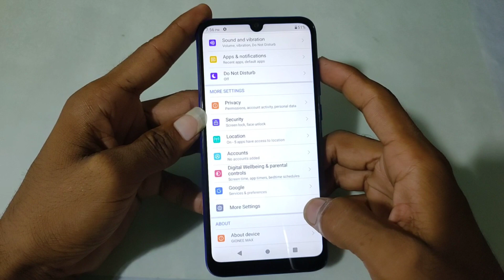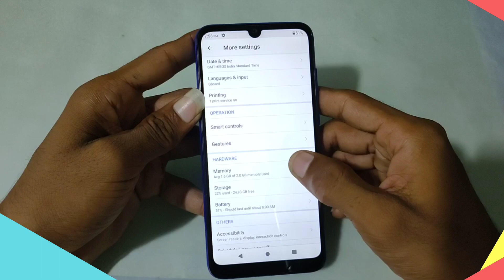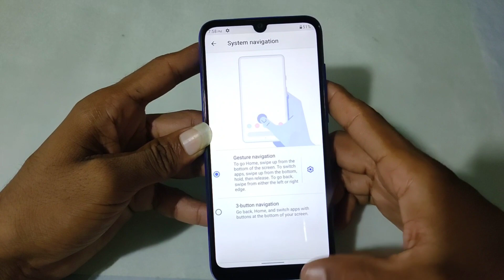Gionee max Swipe gesture navigation key setting || How to set swipe gesture navigation key in Gionee